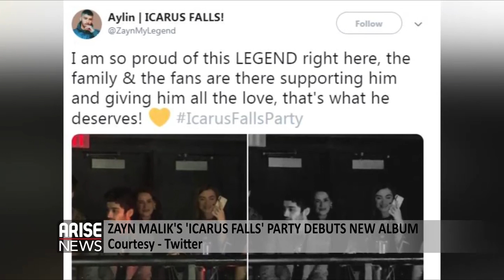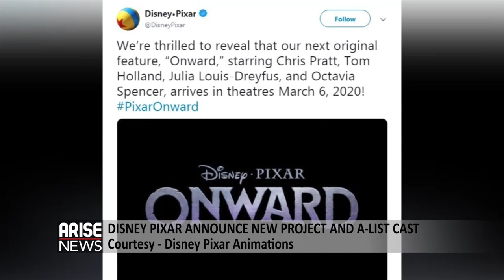Ellen Degeneres considers, Michael Cohen sentenced, Cuban ballet Star Carlos Acosta biopic...